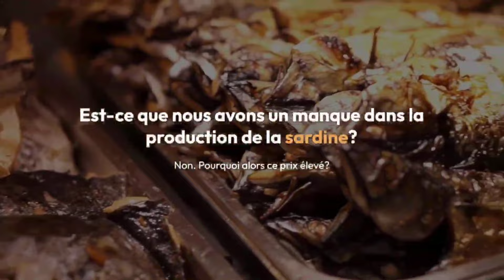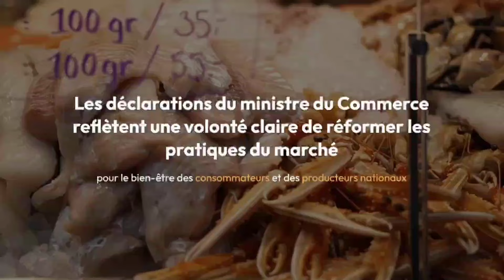🇩🇿 Cherté de la sardine : Zitouni menace de recourir à l’importation